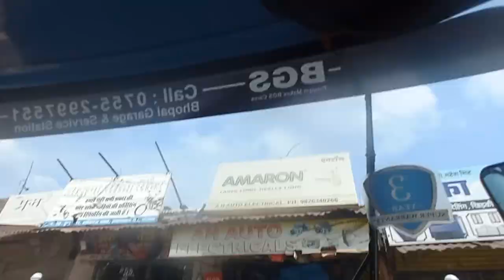Ape E Xtra Electric Auto ||Piaggio Ape electric rickshaw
Piaggio

Your Quiries
Ape BS6 Starting Problem Solved
Piaggio ape bs6 Morning Staring
Piaggio ape bs6 New Update
Ape Classic Review
Piaggio Ape BS6 2024
Ape bs6 Review
Piaggio ape Classic engine
Ape Gadi ka maintenance
Ape ka average
3 wheeler Review
owner Review
Piaggio ape Classic New video
Piaggio Ape bs6 new vedio
Ape Classic New vedio
3 wheeler New model
New auto 2024
Ape Classic 2024
Ape 2023
Piaggio ape Classic Review 2023
Piaggio ape update
diesel auto 2023
Ape Electric Rickshaw 2024